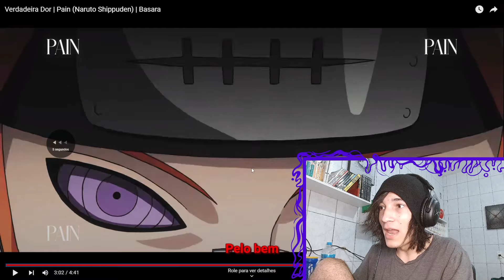(10) REACT Verdadeira Dor | Pain (Naruto Shippuden) | Basara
🟣Aopa Bueno ?

Tamo junto!

🟣00:00 - Se Inscreve aew
🟣00:30 - Vídeos novos todos os dias!!!